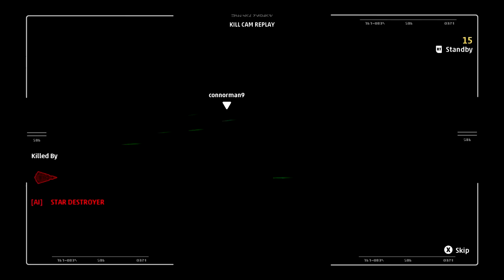Fleet Battles Are Hard...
I fly a luminous blue xwing!

I Hope You Enjoy My Shenanigans